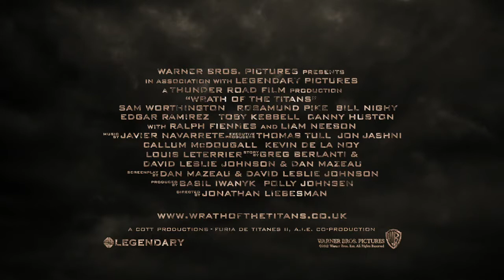WRATH OF THE TITANS - MINOTAUR FEATURETTE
Meet Minotaur